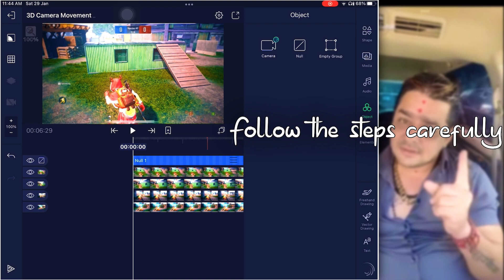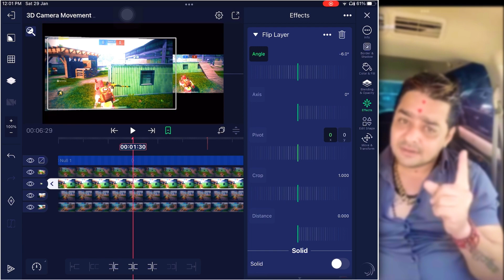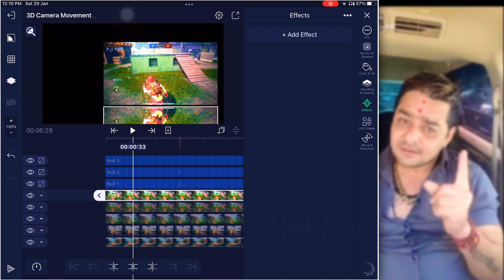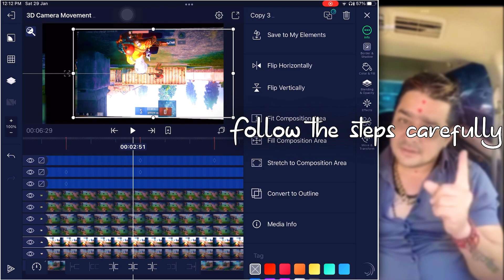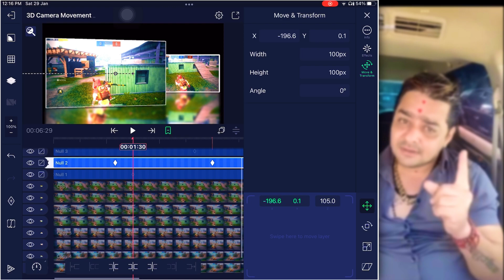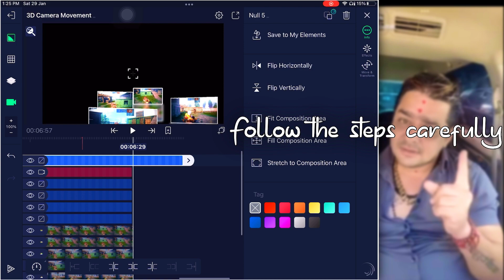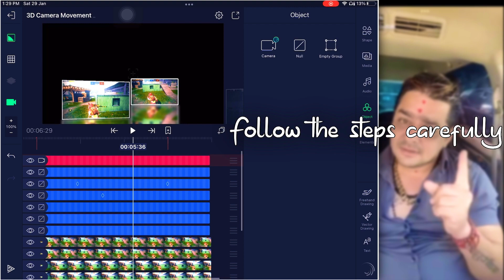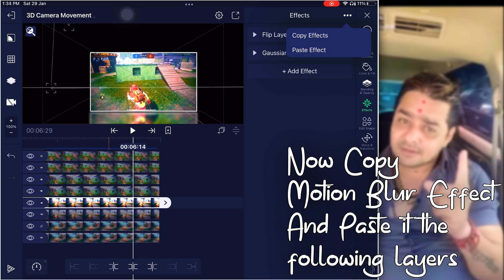3D Cam Movement Alight Motion Tutorial🔥 | Camera & Null Object explained | Alight Motion 4.0.2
Comment For More Tutorials With Free Presets 🔥

👇 Preset 👇( Thanks For Completing The Like Aim )

👇 APP USED👇

Alight Motion 😍

-: In-Game ID - M尺〆AĐÎ. [ 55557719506 ]

Copyright by Vampire Adi (Myself) We allow everyone to create reaction videos. But that video has to be under Vampire Adi (with My channel link) in description box ❗